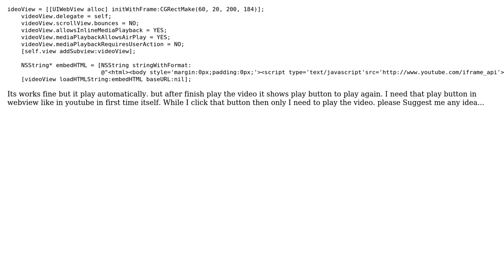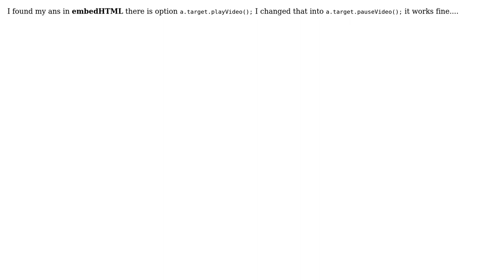I dont want auto play the in UIWebview play youtube video (3 Solutions!!)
I dont want auto play the in UIWebview play youtube video

With thanks & praise to God, and with thanks to the many people who have made this project possible! | Content (except music & images) licensed under CC BY-SA | Music | Images & others | With thanks to user Seeker user Saren Inden user Naveen kumar and the Stack Exchange Network Trademarks are property of their respective owners. You are responsible for your own actions.